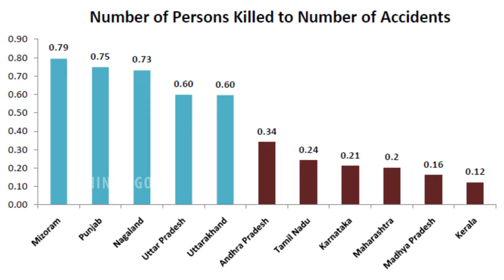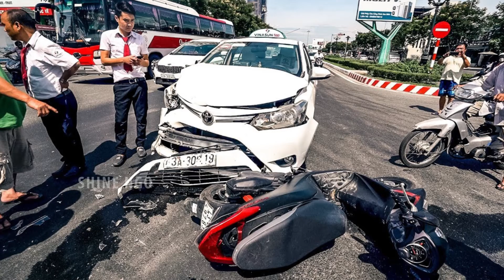రోడ్డు ప్రమాదం జరిగిన వెంటనే మనం ఏం చేయాలి?|What we do immediately after a road accident?